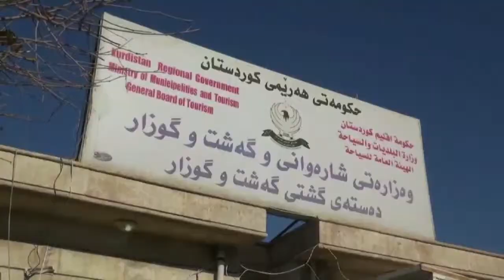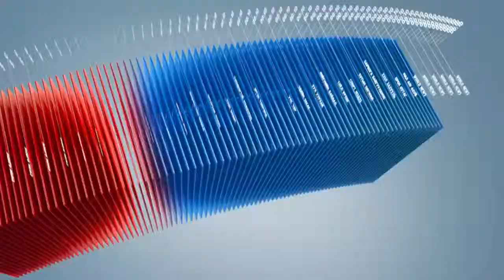C1 Newsroom - Исламын Курдистаны автономит мужийн аялал жуулчлалын бизнес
Исламын улс бүлэглэлтэй дайны талбарт тулалдаж байгаа Курдын дайчдын тухай болон Курд үндэстнүүдийн тухай бид өмнө мэдээлэл хүргэж байсан. Харин энэ удаад Исламын улсын хүчирхийлэл эзлэн түрэмгийлэл Курдистаны автономит мужийн аялал жуулчлалын бизнест хэрхэн нөлөөлж байгаа тухай мэдээллийг хүргэхээр бэлтгэлээ.